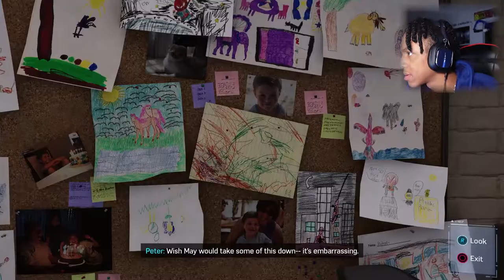Spider-Man Remastered - (PART 3)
Spider-Man: Remastered (2020) PART 3 PS5 60 FPS

It's a brand new year so LETS DO THIS! Spider-Man Remastered on the PS5 and what better game to start the year off with a brand new series!!! BTW I played this game back in 2018 on my channel and never did finish it because of my senior year in high school as well as other distractions lol. BUT HEY NEW YEAR NEW ME!! Anyways I am also planning on 100%'ing this game just like I did with Miles Morales after I complete the entire story for you all! So with that being said, hope ya ENJOY!!!